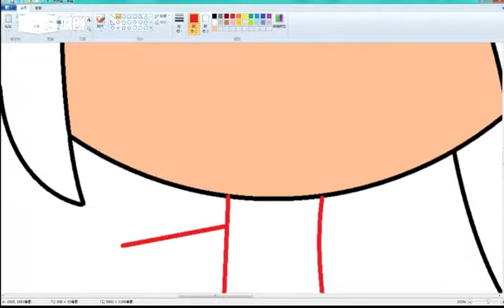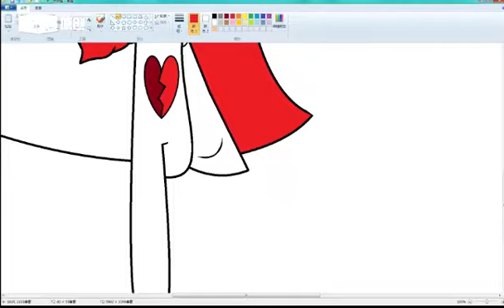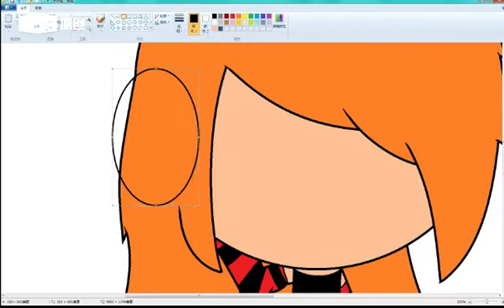speed draw ♥PuffedSunnyRaeNC♥(RQ)